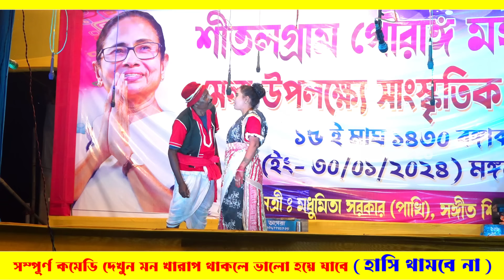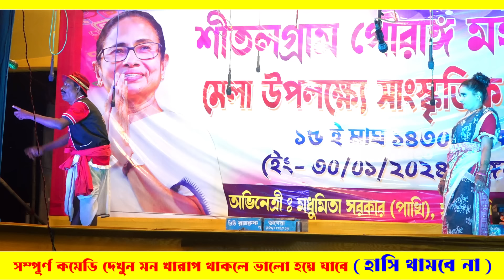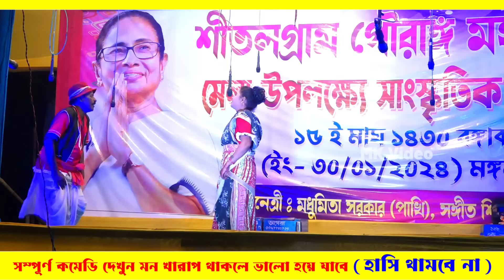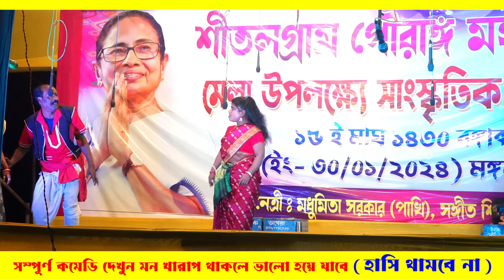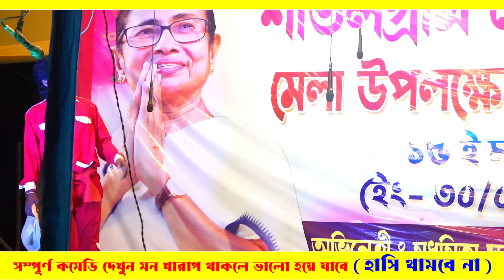লোকসভা ভোট নিয়ে নতুন কমেডি ! New comedy about Lok Sabha polls ! অধীর মণ্ডল ! adhir mondal pancharas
adhir mondal pancharas
adhir mondal pancharas new 2024
adhir mondal pancharas 2024
adhir mondal pancharas 2024 new
অধীর মণ্ডল পঞ্চরস 2024
অধীর মণ্ডল পঞ্চরস নতুন
অধীর মণ্ডল পঞ্চরস
অধীর মণ্ডল পঞ্চরস গান
অধীর মন্ডল লেটো গান